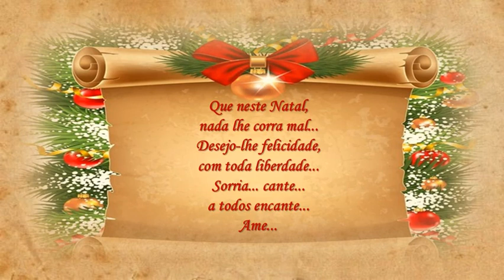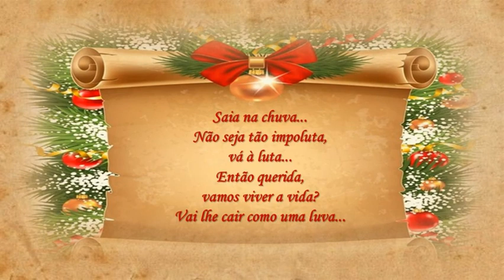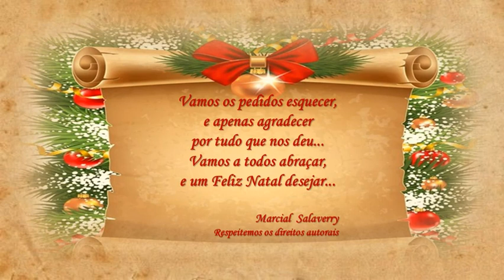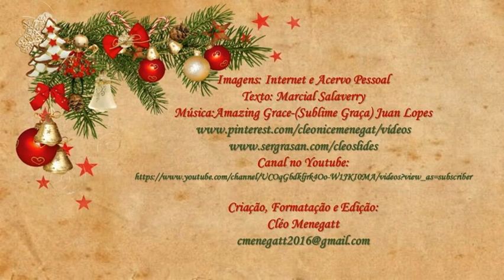Os Melhores Desejos de Natal Marcial Salaverry C M